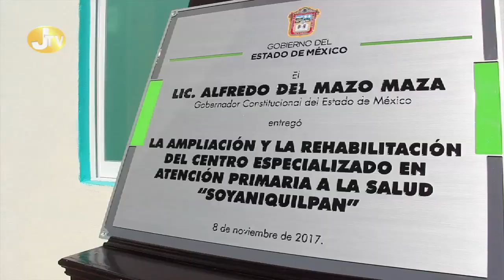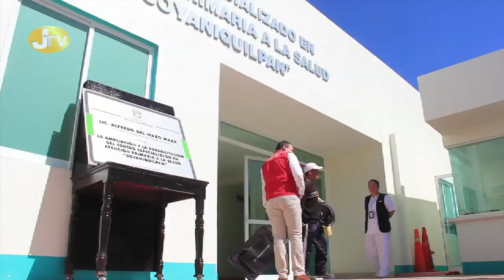Ampliación del Centro de Atención Primaria a la Salud- Soyaniquilpan